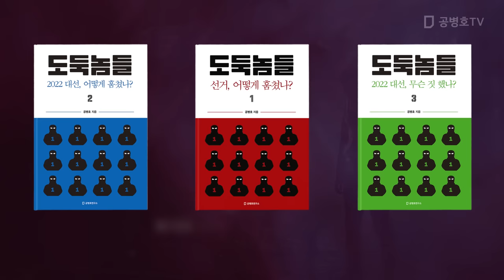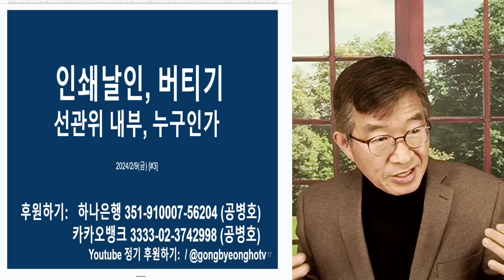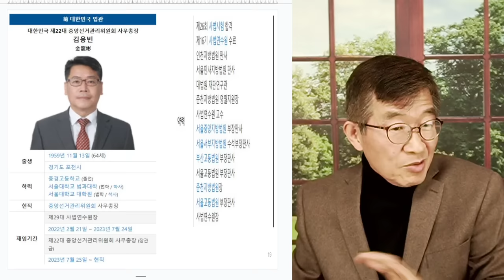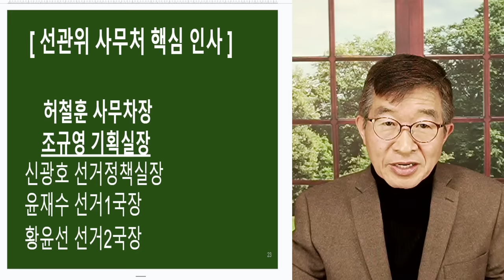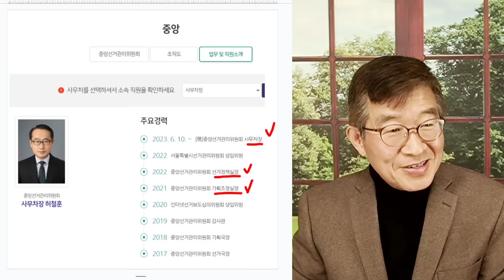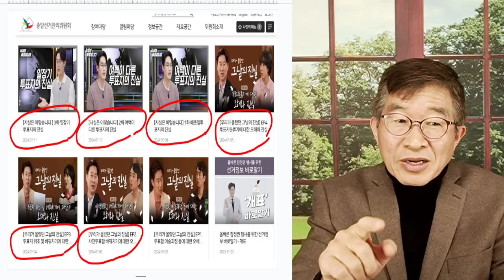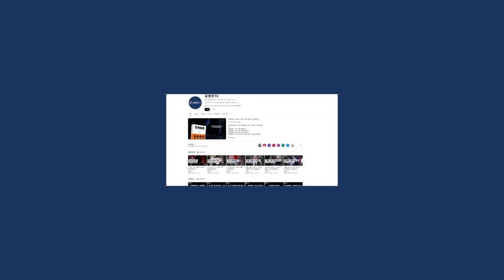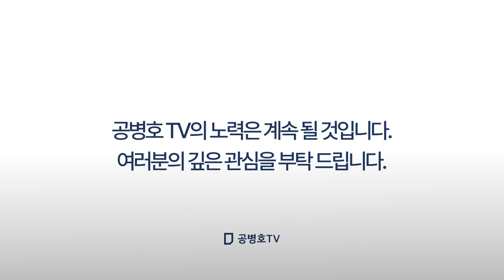인쇄날인, 버티기 / 선관위, 누가 주도하고 있나? [공병호TV]